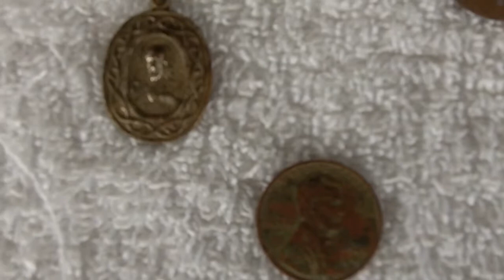Finds from last weekend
Just a few finds from last weekend. Best find a 1945 wheat cent